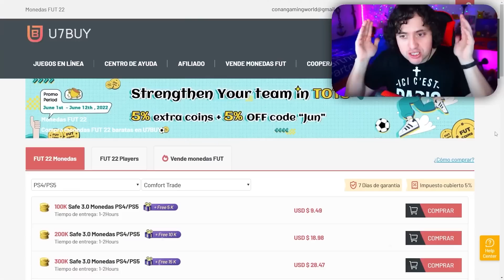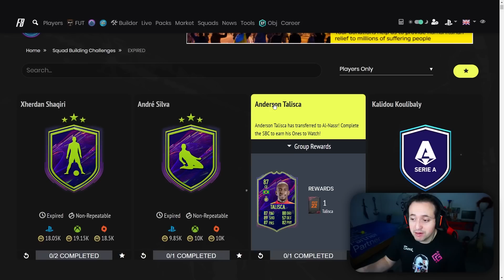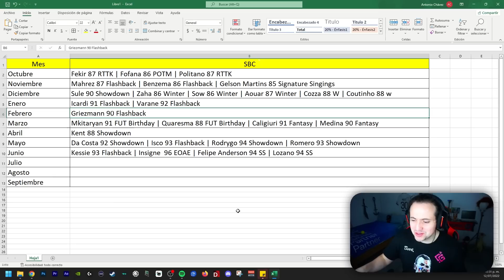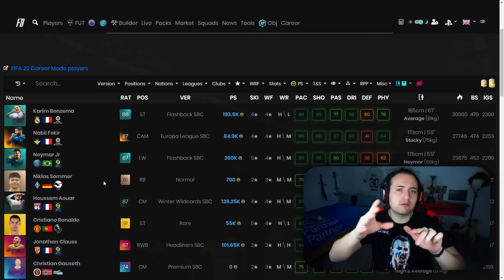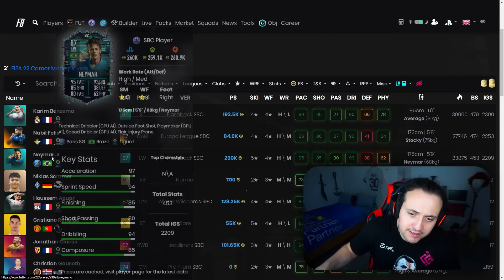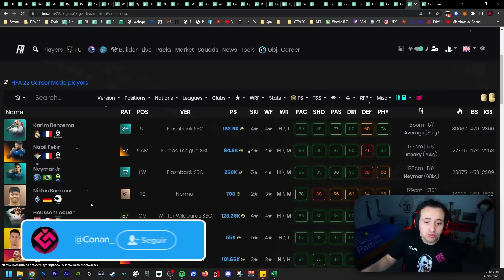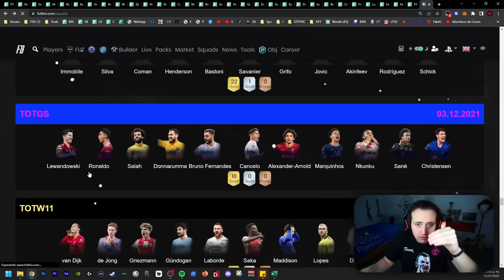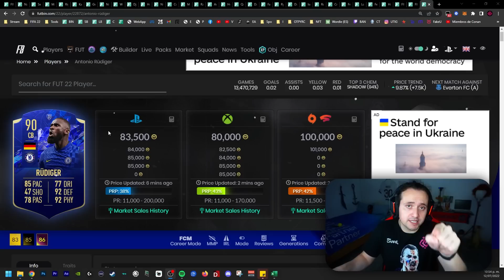🟢TOP SBCs de FIFA 22 para los FUTTIES!✅